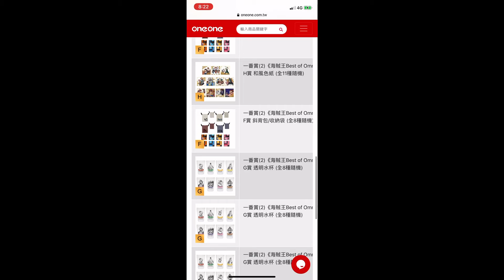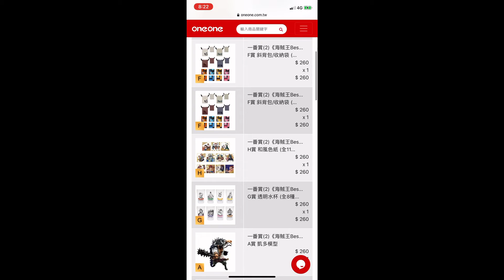19抽包賞-航海王Best of Omnibus一番賞(代理版)2021/09/01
航海王Best of Omnibus一番賞
A賞 凱多模型*1
B賞 BIG MOM 模型*1
C賞 蒙其·D·魯夫模型*2
D賞 托拉法爾加·羅 模型*2
E賞 尤斯塔斯·基德 模型*2
F賞 斜背包/收納袋 (全8種)*20
G賞 透明水杯 (全8種)*22
H賞 和風色紙 (全11種)*30
LASTONE賞 凱多四皇模型 Last One Color 版本
航海王Best of Omnibus